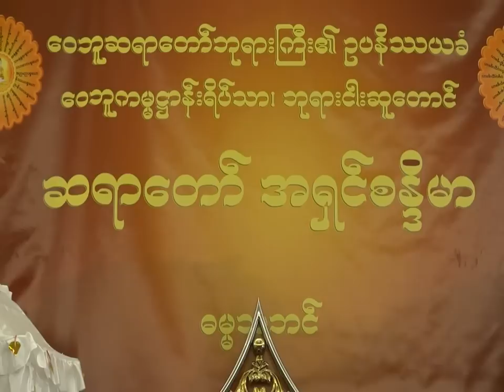ဆရာေတာ္ အရွင္စႏၵိမာ(ေ၀ဘူ)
"ခ်မ္းသာလုိေသာ္"တရားေတာ္
ဘုရားငါးဆူေတာင္ ဆရာေတာ္ အရွင္စႏၵိမာ
Singapore ၂၄-၀၂-၂၀၁၃